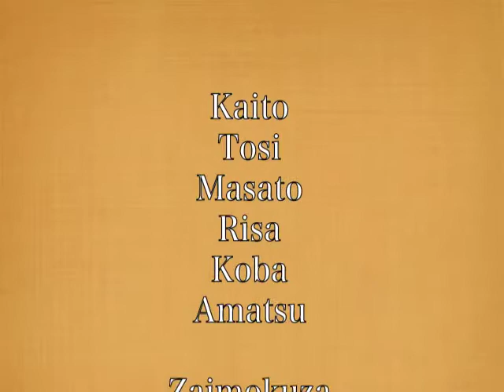Zaimokuza slope style 20140209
20140209
Thanks for snowing !